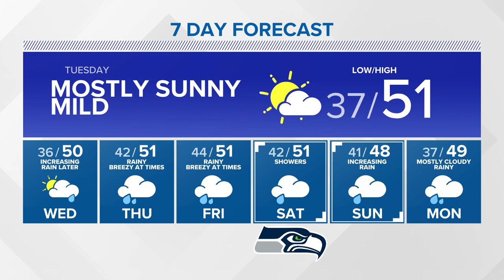Morning showers, then sun Tuesday | KING 5 Weather